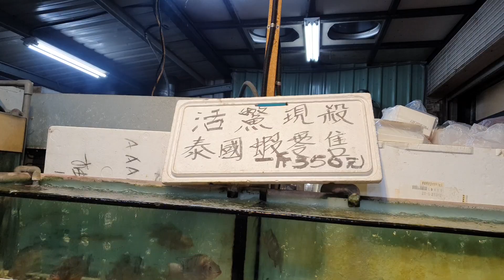發現路邊10尺養魚高手